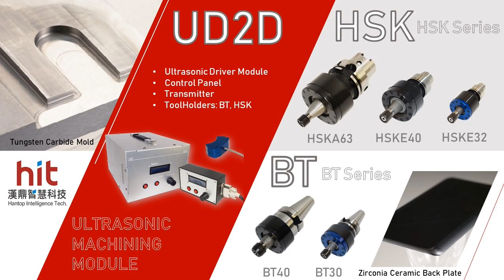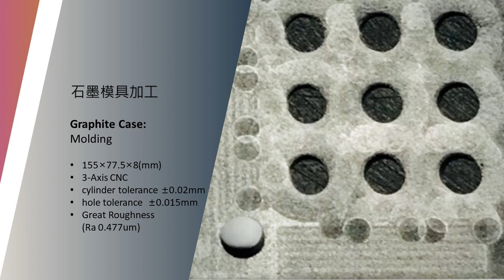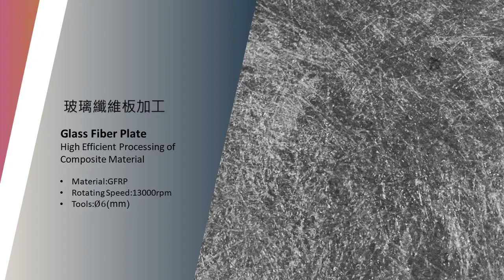2019 application cases of HIT ultrasonic machining module｜Hantop Intelligence Tech.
Application video using HIT ultrasonic machining technology
Includes advanced materials LIKE Tungsten carbide, Quartz, Zirconia, Inconel, Graphite, Alumina.

Faced with the difficulty of processing new materials , Hantop Intelligence Tech. developed ultrasonic machining modules as the best solution to advanced material processing problems.
Our ultrasonic tool-holders containing in module are fully compatible with CNC machine’s spindles with ISO taper interface, allowing flexible installation without introducing a whole machine. And the adoption of non-contact power transmission technology eliminates the restriction of high spindle rotating speed, making it more economically in advanced materials machining. A conventional CNC machine can be easily and quickly retrofitted to mill/drill/grind the super-alloys, composites, ceramics, optical glass, semiconductor materials, and other advanced materials by just simply putting our ultrasonic tool-holders on your automatic tool change magazine.

At present, we have applied our products to over 90 cases and validated to 22 clients spread worldwide of various industries including aerospace, semiconductors, medical/healthcare device, automotive, precision die/mold.  With international experience in various industries, we can point out the challenges and provide precise suggestions to meet your expectations.
Link and Resources:
Why ultrasonic maachining?

Why HIT?

Find us:
Location: Room 913, Guonong Center, No. 145 Xingda Road, South District, Taichung City